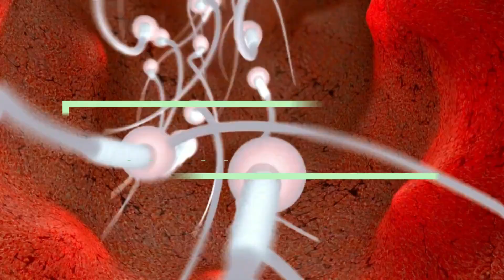5 MOST COMPETITIVE ZODIAC SIGNS | PINAKA COMPETITIVE NA ZODIAC SIGNS PALABAN KA BA?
5 MOST COMPETITIVE ZODIAC SIGNS | PINAKA COMPETITIVE NA ZODIAC SIGNS PALABAN KA BA?

Topics:
daily horoscope today, astrology, tagalog horoscope, astrology, tarot reading, astrology arieshoroscopetagalog taurushoroscopetagalog geminihoroscopetagalog cancerhoroscopetagalog leohoroscopetagalog virgohoroscopetagalog librahoroscopetagalog scorpiohoroscopetagalog sagittariushoroscopetagalog capricornhoroscopetagalog aquariushoroscopetagalog pisceshoroscopetagalog gabay kapalaran